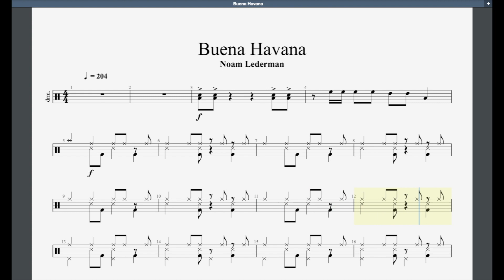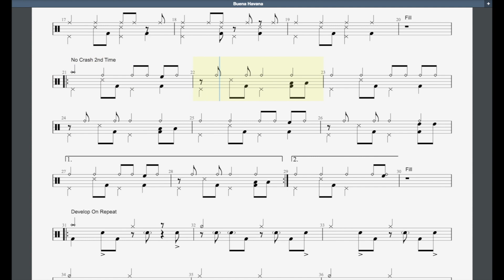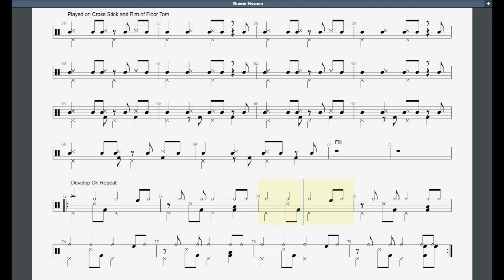Buena Havana Rockschool Grade 7 Drums